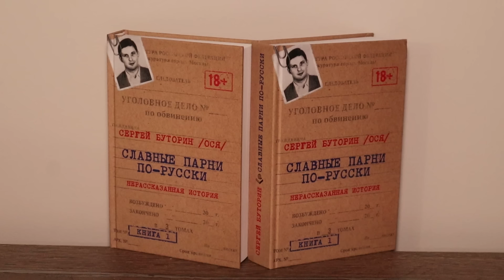Михаил Орский делится впечатлением после прочтения книги Сергея Буторина «Славные парни по-русски»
Сергей Буторин (Ося)
Славные парни по-русски. Нерассказанная история Споры об эпохе 90-х в России не утихают на протяжении десятилетий. Для одних они «лихие», для других «святые». Святые, для тех кто за несколько лет стал владельцем заводов, газет, пароходов. Лихие для тех, кто лишился всех своих накоплений, потерял работу, близких людей. Разгул наркомании и алкоголизма, проституция, а еще кровавые криминальные войны.